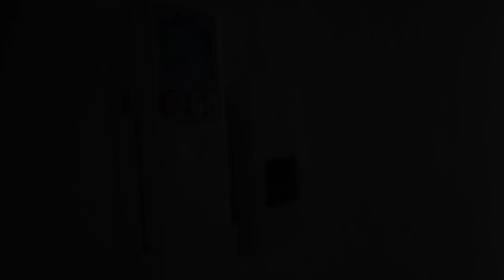La terrazza sulla stufa, Lucca, Italy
About Property:
Situated in the centre of Lucca, 20 km from Leaning Tower of Pisa and 20 km from Pisa Cathedral, La terrazza sulla stufa offers free WiFi, a terrace and air conditioning. The property has city views and is 33 km from Montecatini Train Station and 48 km from Livorno Port. The property is non-smoking and is located 21 km from Piazza dei Miracoli.
The spacious apartment features 2 bedrooms, a flat-screen TV with satellite channels and a fully equipped kitchen that provides g...
Property Type: Hotel
Address: 26 Via Santa Giustina, 55100 Lucca, Italy
Searching For
1. La terrazza sulla stufa - Lucca - Italy
2. La terrazza sulla stufa - Lucca - Italy Address
3. La terrazza sulla stufa - Lucca - Italy Rooms
4. La terrazza sulla stufa - Lucca - Italy Amenities
5. La terrazza sulla stufa - Lucca - Italy Offers and Deals
Audio Credit:
Track Title: Subway Dreams
Artist: Dan Henig